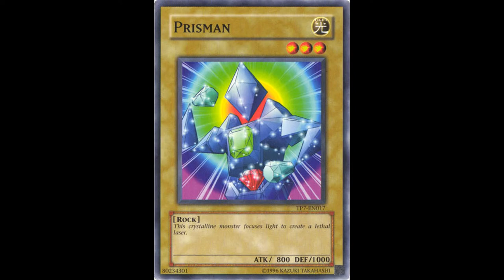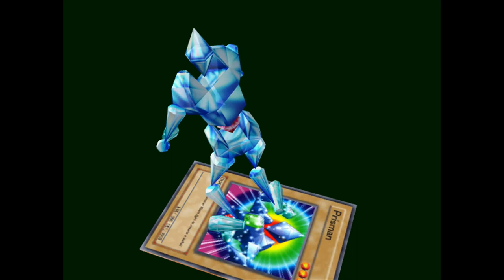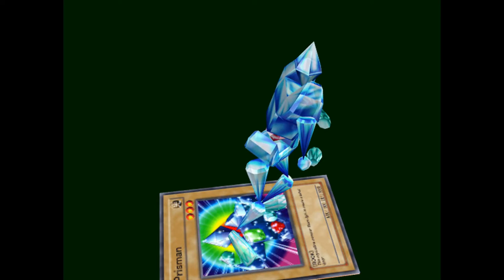Prisman - Yu-Gi-Oh Green Screen